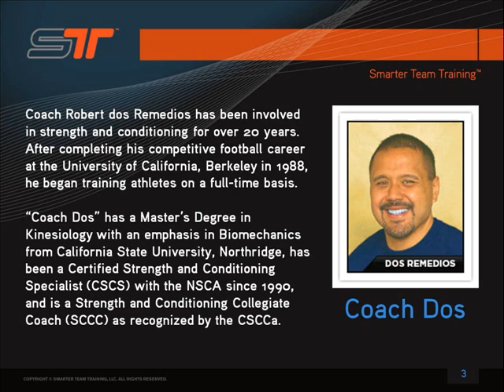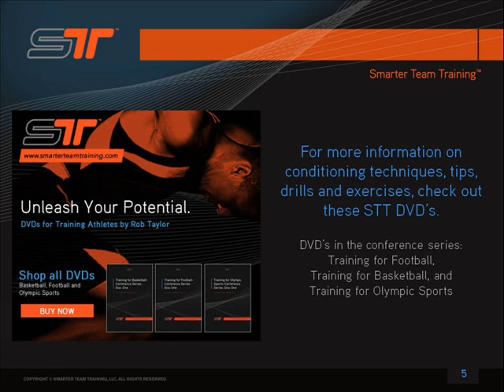STT on iTunes: Coach Dos #1